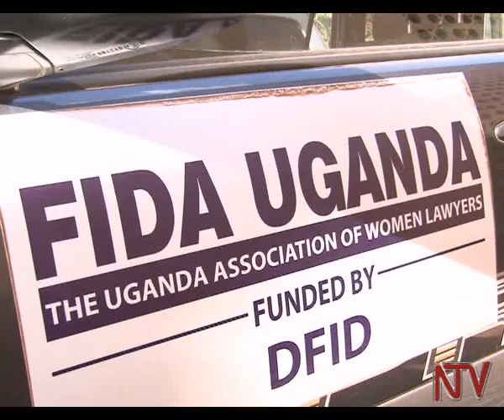Obusambattuko mu maka: abakyala bangi batulugunyizibwa nebasirika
Abantu bangi obutabanguko mu maka babutwala nga eky’okunaanya kyokka nga eno y’ensonga lwaki mangi ku maka gatabanguse ensangi zino.

Juliet Amani gwetwasanze mu bitundu bya Arua, yatuuka n’okuvaamu olubuto olw’emyezi omukaaga olwa bba eyali yamufuula akagoma.